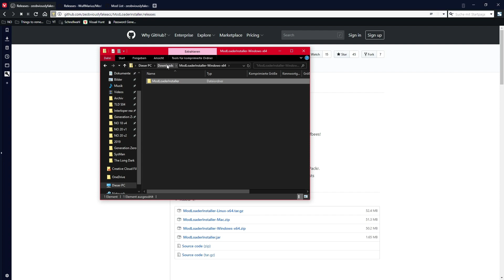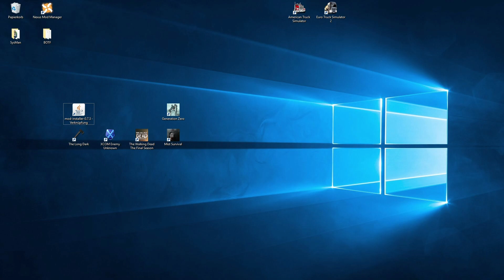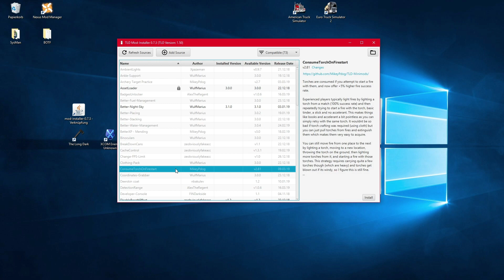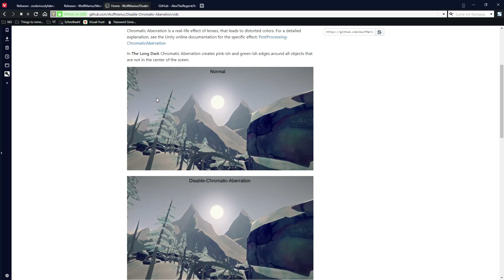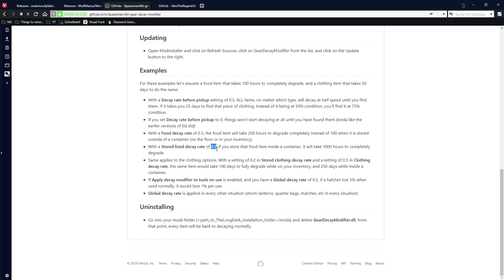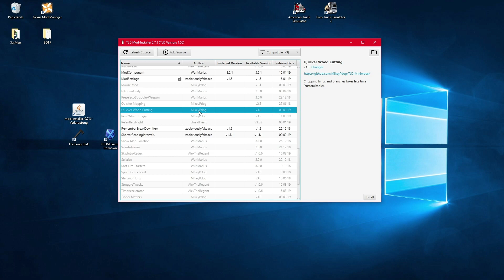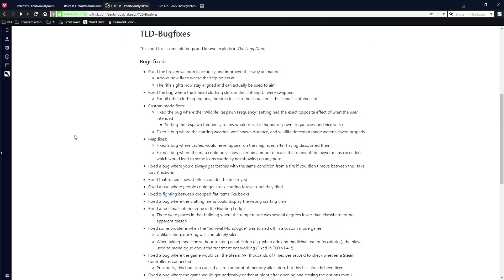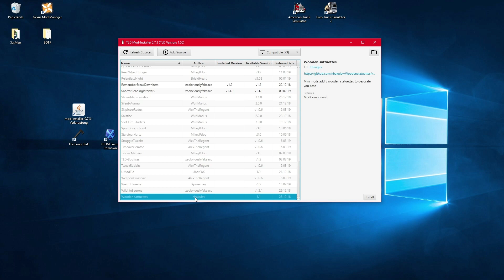THE LONG DARK 🏔️ Mods installieren für Version 1.48, 1.49 & 1.50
🏔️ Kurzes Tutorial zum Installieren von Mods in The Long Dark

🏔️ Außerdem werden sämtliche installierbaren Mods mehr oder weniger kurz beschrieben.

🏔️ Viel Erfolg und viel Spaß!